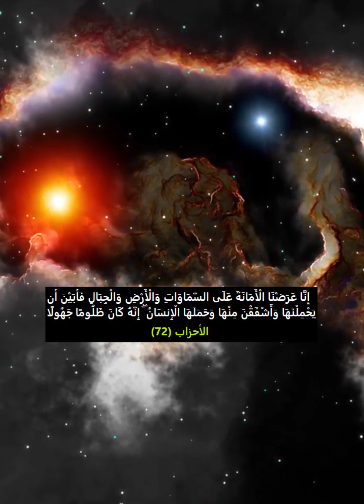هل هناك حساب للحيوانات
مصير الحيوانات يوم القيامة ودورهم في الحياة ومعنى وجودهم في حياة البشر ومسؤولية البشر تجاههم